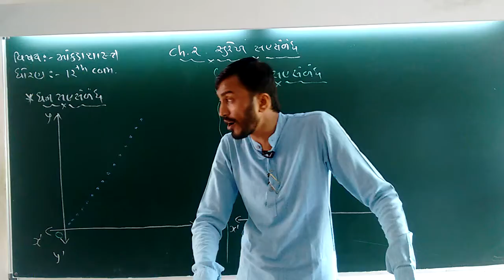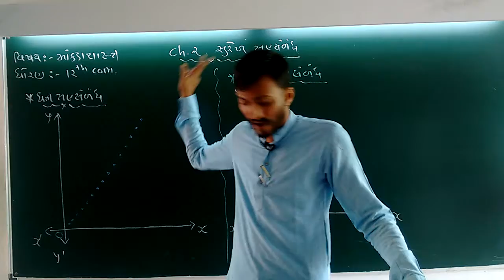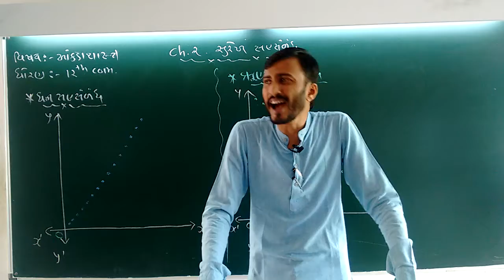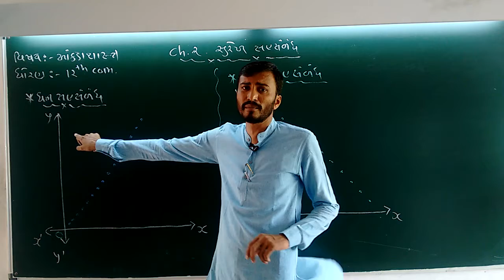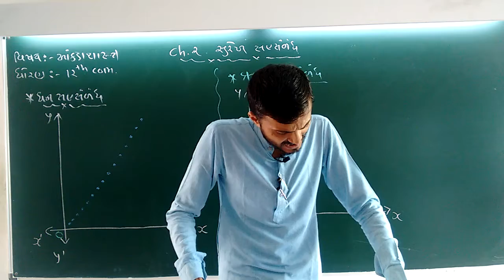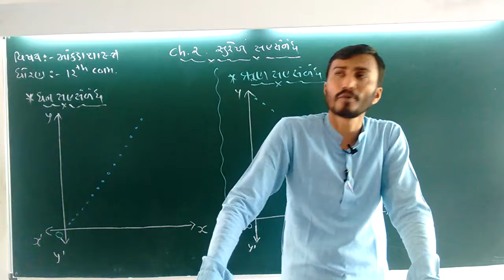STD - 12 // STAT // CH - 2 //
Bhanderi sir